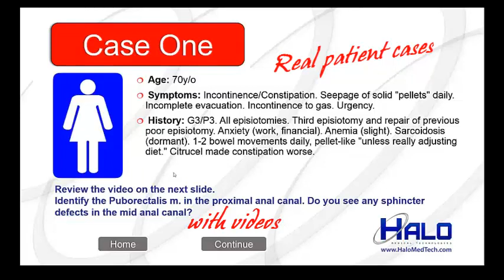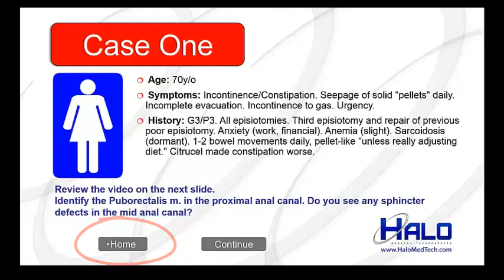Endoanal Ultrasound Case Review Halo Educational Cloud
HALO announces it's educational cloud for medical professionals. The first program available is a self-guided tutorial using 10 actual patient endoanal ultrasound exams, complete with patient hx/sx, videos, and interpretations.